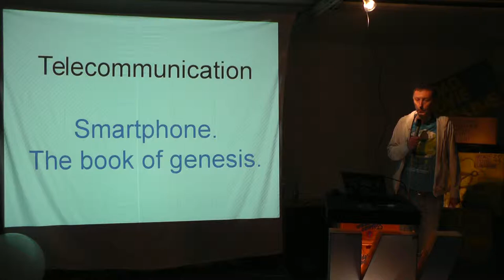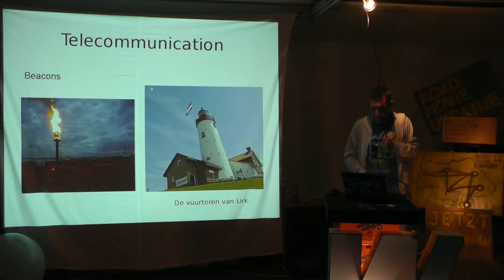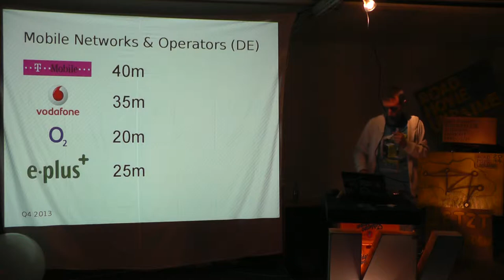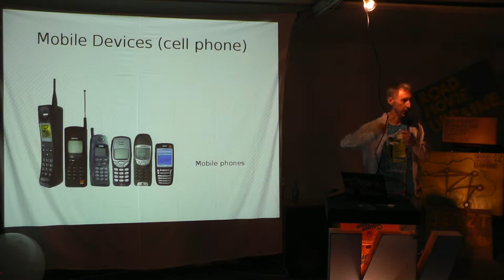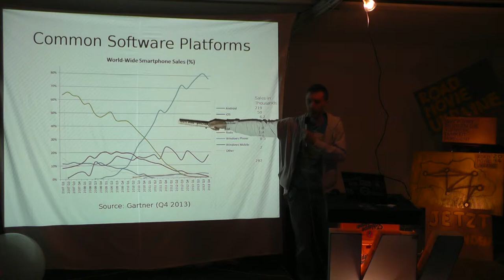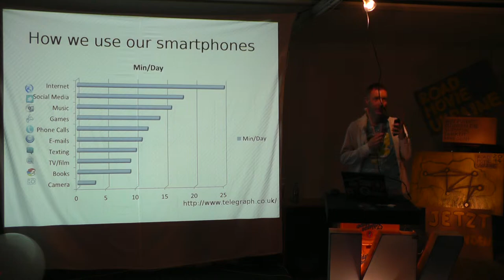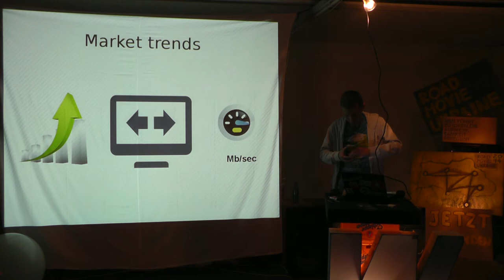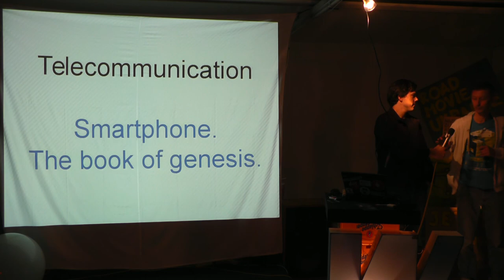Vladimir Shapovalov - Telekommunikation.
Wie wenig wir alle über die Telekommunikation wissen, obwohl wir sie ständig nutzen! Der kurze Exkurs in die Telco-Welt.

Die Themen, die ich gerne angehen würde:

    Telekommunikation.
    Wie es war, wie es ist.
    Mobile Networks & Operators.
    Hardware.
    Das erste Smartphone.
    Software Platforms.
    Was machen wir am häufigsten mit unseren Smartphones.
    Der Deutsche Telco-Markt.
    Trends.

Sprecher:
Vladimir Shapovalov

Webmontag Offenbach